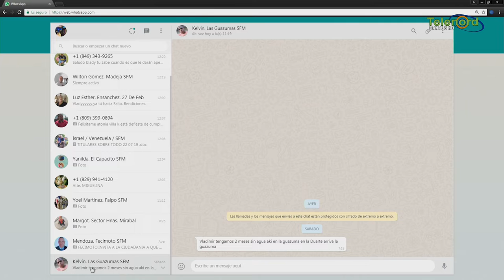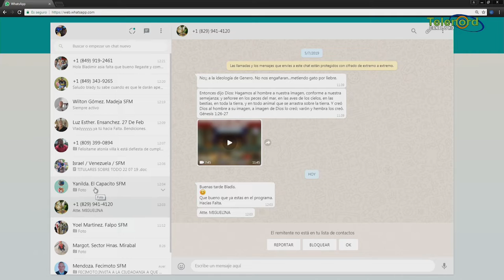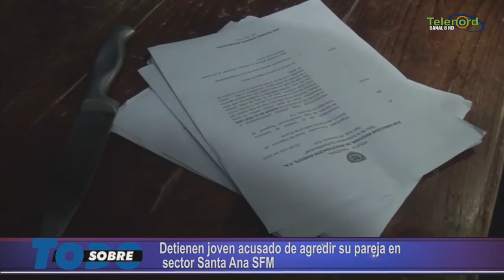Sobre Todo Lunes 22-07-2019